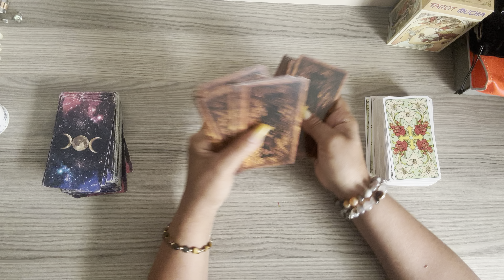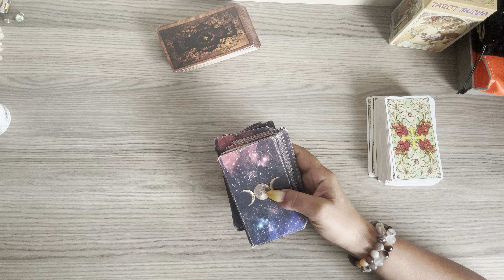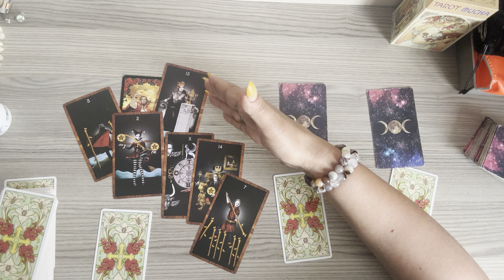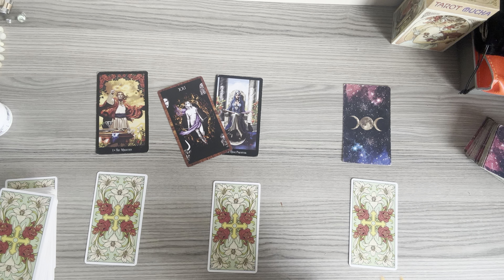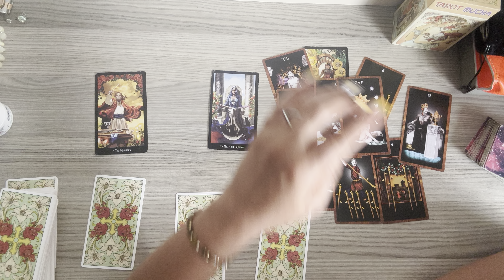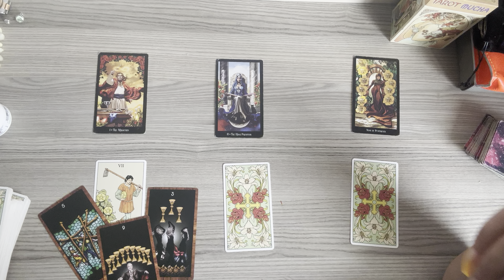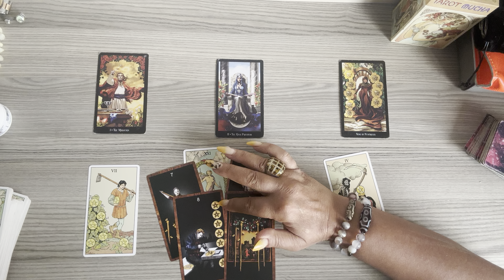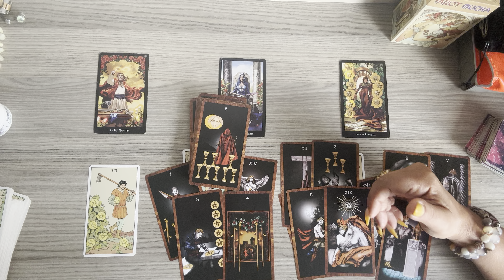რა მიდის, რა მოდის?💞💞